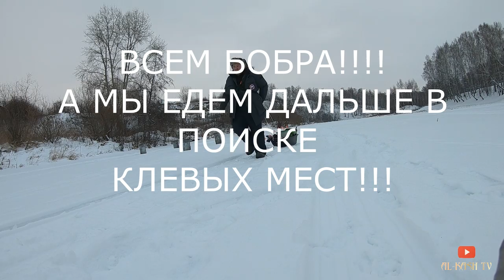ЗИМНЯЯ РЫБАЛКА/НАНО ОКУНЬ))))))))))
обсуждение сотрудничества
поддержка канала
сбербанк карта 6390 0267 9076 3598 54